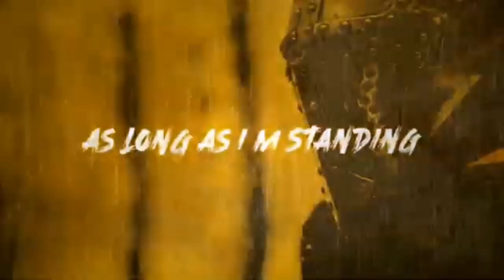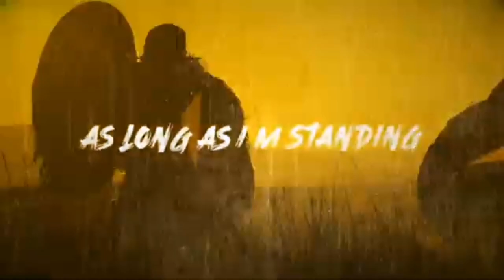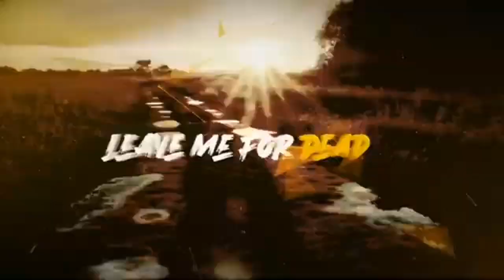ONLAP - Unstoppable (2023 Copyright Free Music)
Hi I'm SNC962 Sounds No Copyright, I'm glad You listen and subscribe to my channel, if you haven't already, subscribe now my friends the music I upload is free to us, please be satisfied no matter what music I upload thank you again for listening like 🙏Subscribe
Sounds No Copyright  @SNC962